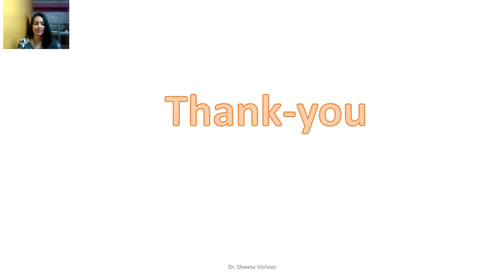laws of Electrostatics from Maxwell's Equations ll Electromagnetic Theory ll Lecture 8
In this lecture, we will learn how to derive other laws of Electrostatic by Using Maxwell's equation